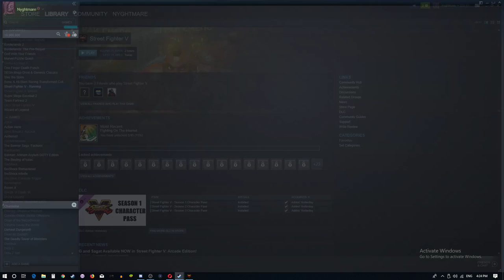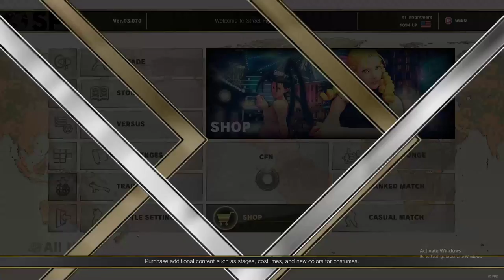Street Fighter V - Two Term President!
Reelection came and G won a second Term.  Let's celebrate by fighting all around this wonderful planet of ours!